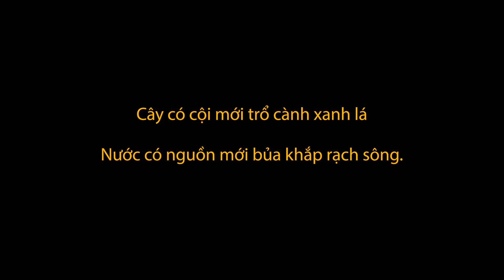LĂNG MỘ GIA TỘC HỌ VŨ - PHÚ NHIÊU ĐỨC LONG NHO QUAN NINH BÌNH 2021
Lăng Mộ Gia Tộc Họ Vũ tại thôn Phú Nhiêu xã Đức Long huyện Nho Quan tỉnh Ninh Bình 9/2021